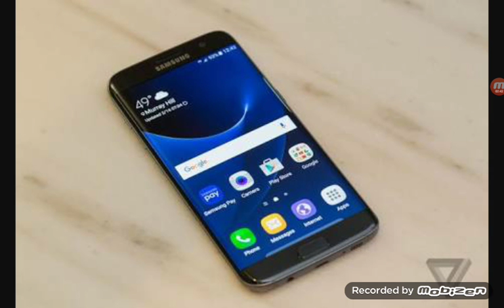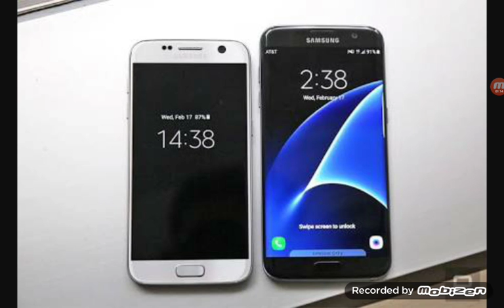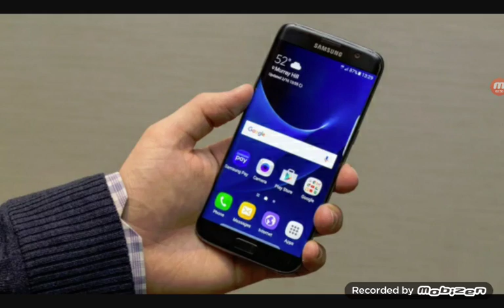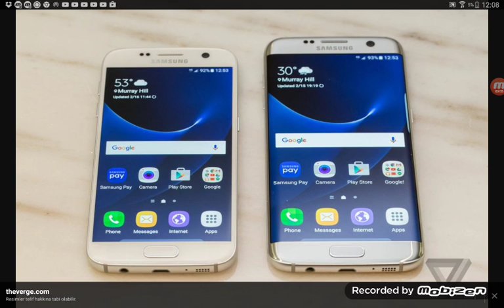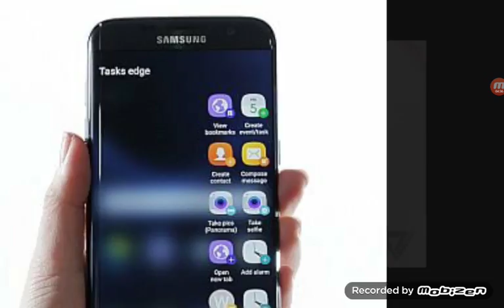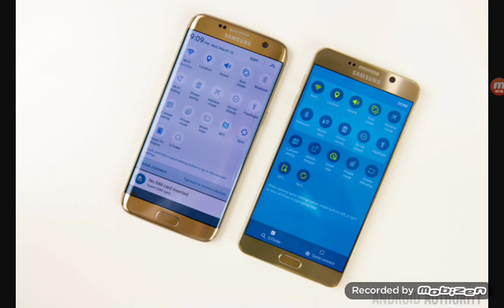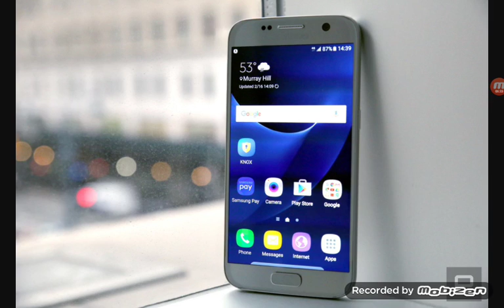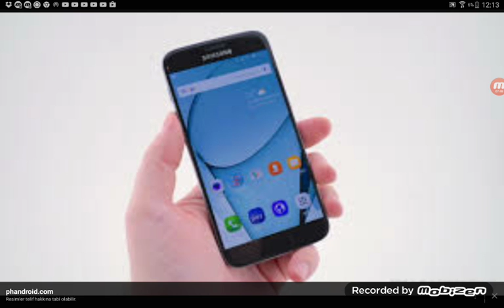S7 mi S7 edge mi